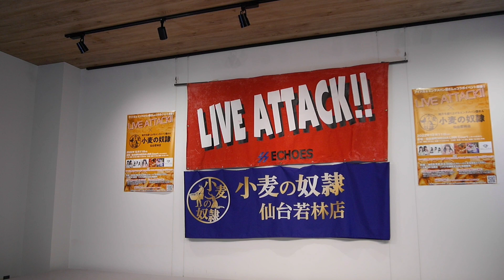ヤンチャン学園ＳＥＮＤＡＩ/コイハナビ/12.11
事情によりupが本日になってしまいました。後、当日のlive一部編集してupしておりますのでご理解ご了承ください。

各SNS